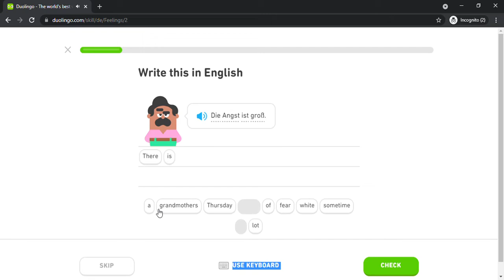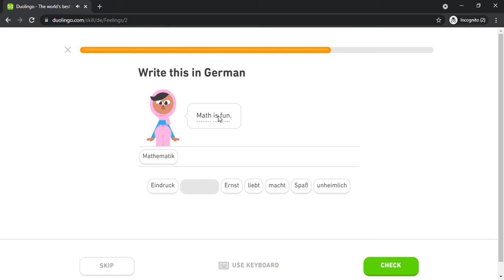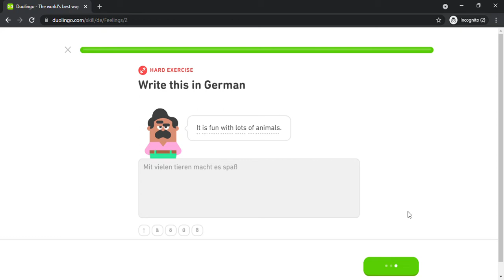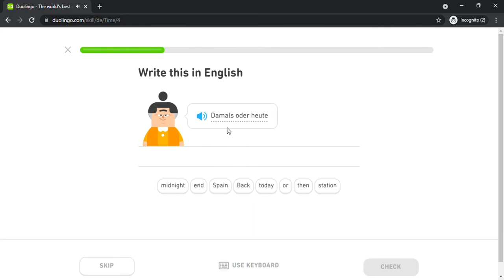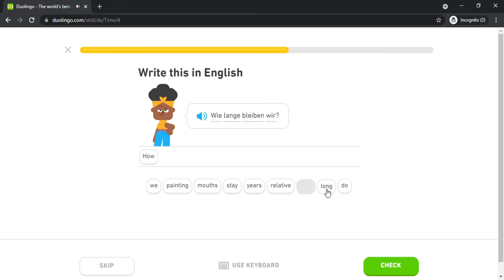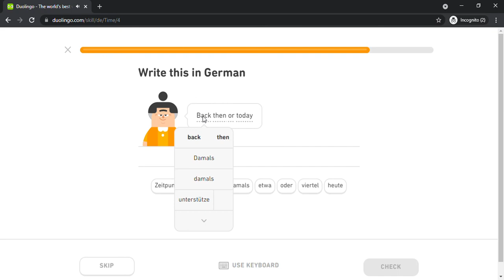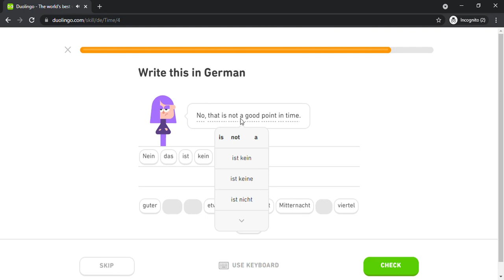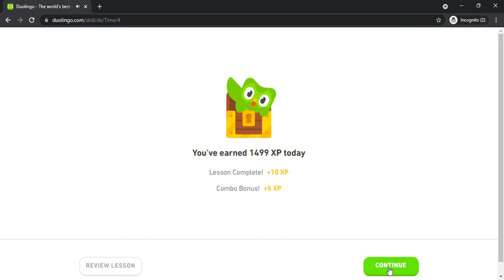Duolingo #942 German - English (Part 8 - Feelings and Time)